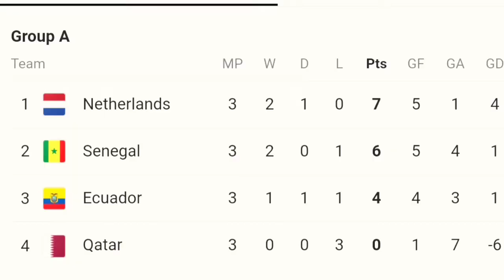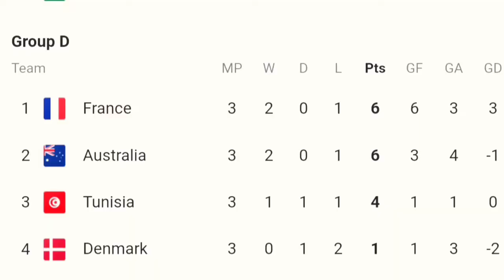FIFA WORLD CUP QATAR 2022 and My First Love Lionel Messi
The 2022 FIFA World Cup is an ongoing international football tournament contested by the men's national teams of FIFA's member associations. The 22nd FIFA World Cup, it is taking place in Qatar from 20 November to 18 December 2022. This is the first World Cup to be held in the Arab world, and the second held entirely in Asia after the 2002 tournament in South Korea and Japan.[A] France are the defending champions, having defeated Croatia 4–2 in the 2018 final. At an estimated cost of over $220 billion, it is the most expensive World Cup ever held; this figure is disputed by Qatari officials, including organizing CEO Nasser Al Khater, who said the true cost is $8 billion,[1] and other figures relate to overall infrastructure development since the World Cup was awarded to Qatar in 2010.